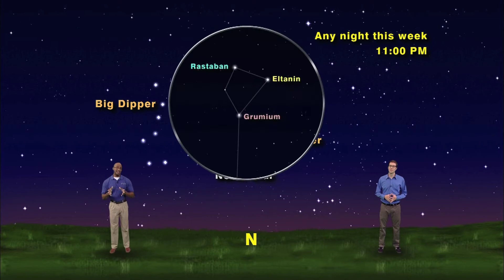Star Gazers 1426M June 30 - July 6, 2014 1 min version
"The Dragon And The Scorpion"